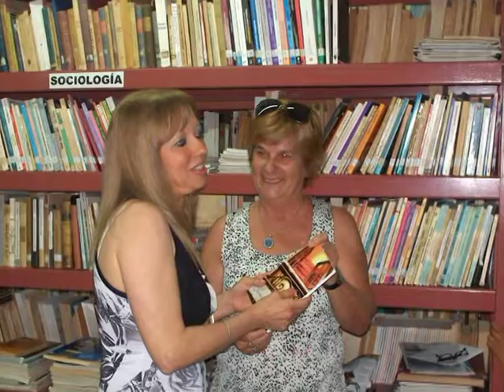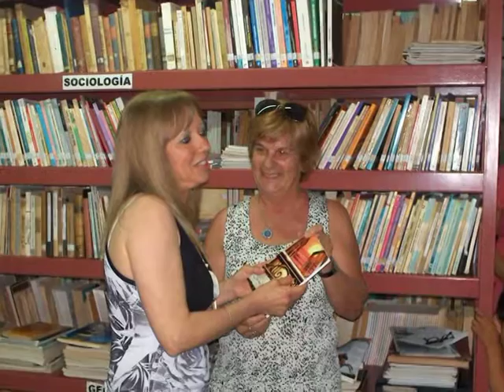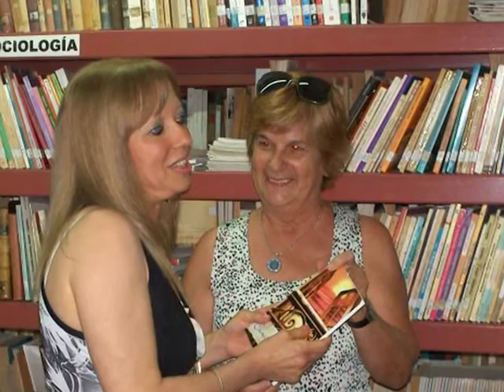ALICIA CASAS - PRESENTACION DE UN NUEVO LI